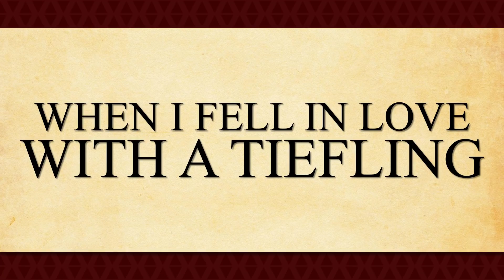D&D Story: When I Fell in Love With a Tiefling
In this video, I tell the story of the time when I fell in love with a tiefling.
00:00 Intro
00:18 Story
18:06 Outro